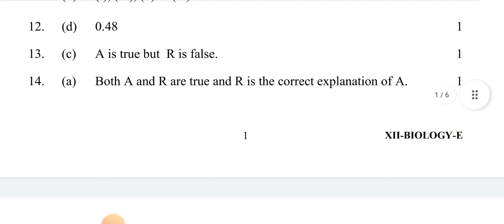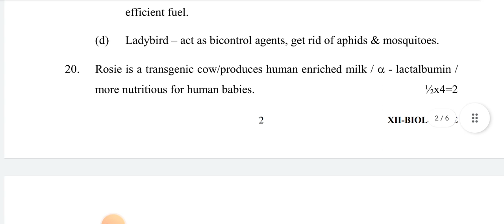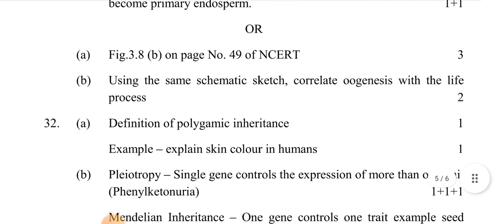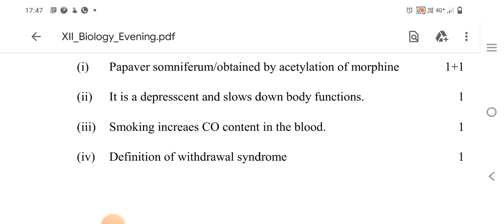Biology Class 12 Pre board exam answer key / Marking Scheme 2022 | evening Shift